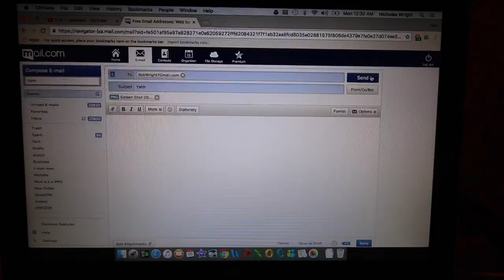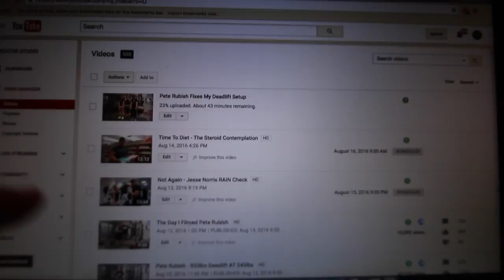Photoshopped Thumbnails - An Awesomely Painful Workout